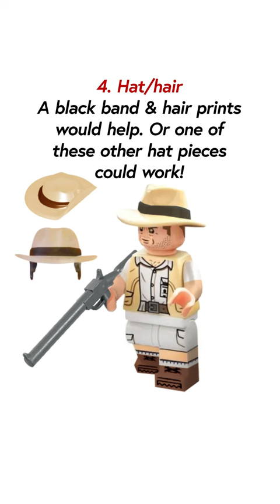How I would fix Muldoon in Lego 76957 Velociraptor Escape - Jurassic Park 30th Anniversary set!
Unfortunately the Lego Robert Muldoon we're getting is in a 4+ set, it's not a bad minifigure, but I wanted to explore ways it could be improved if we could have a version where Lego "spared no expense".

The minifigure is from set #76957 Velociraptor Escape which is due to be released in June this year, as part of Lego celebrating the original Jurassic Park film's 30th anniversary with a wave of sets based on that film.